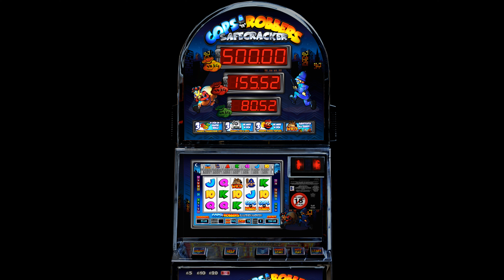Cops & Robbers Safecracker (Video) - £500 Jackpot - Bellfruit - By Vectra666